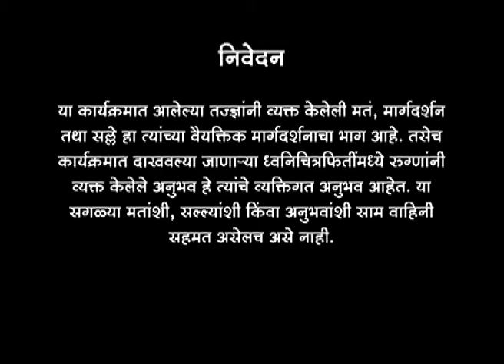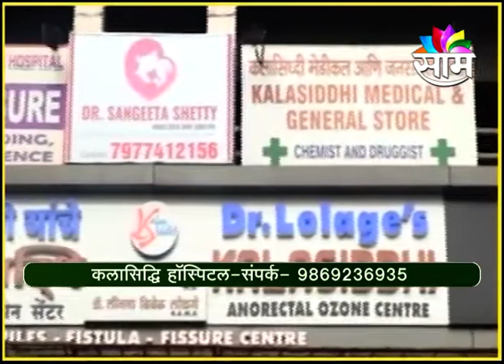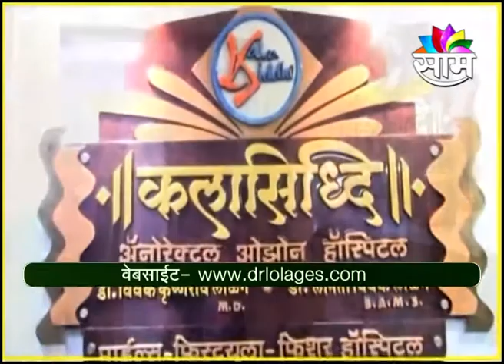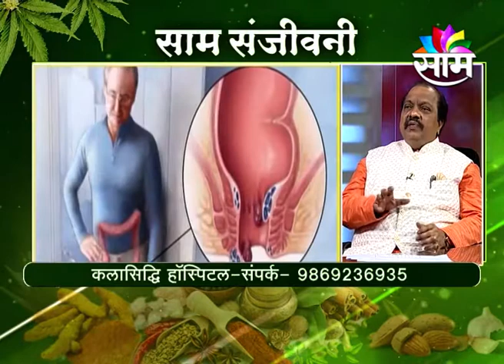2208 SAAM SANJIVANI | DR. VIVEK LOLAGE, KALASIDDHI HOSPITAL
2208 SAAM SANJIVANI | DR. VIVEK LOLAGE, KALASIDDHI HOSPITAL